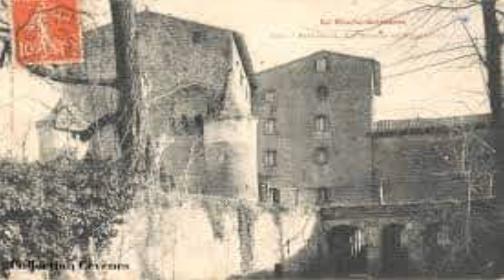l homme aurai du rester un singe